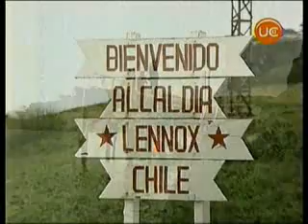Homenaje Operativo Soberanía (V)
El Frente Nacional de ex-Conscriptos rinde homenaje a los soldados que participaron de la guerra trasandina.